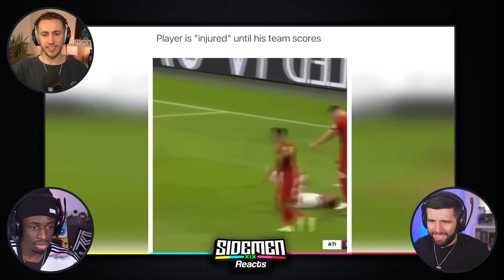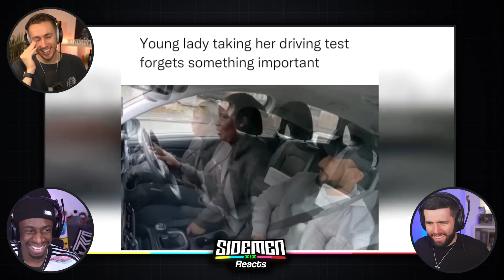TOTAL IDIOTS AT WORK!